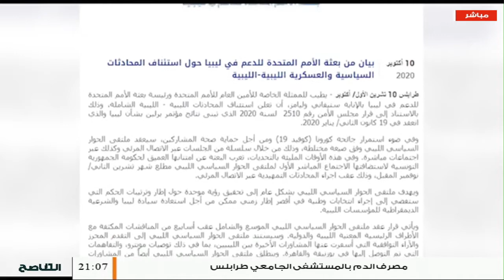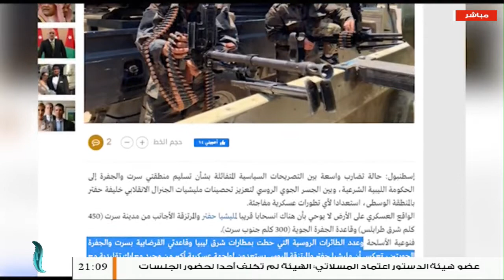تغطية خاصة | بين الواقع والتمني....حوارات أرهقت الوطن | تقديم عبدالرحمن مرغم | 13 - 10 - 2020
الضيوف:

- ناصر أبو الذيب / ناشط سياسي

- مروان الدرقاش / محلل سياسي

- عمر عبد العزيز / إعلامي مستقل

ــــــــــــــــــــــــــــــــــــــــــــــــــــــــــــــــــــــــــ

ــــــــــــــــــــــــــــــــــــــــــــــــــــــــــــــــــــــــــ
يمكنكم تحميل تطبيقنا TANASUH TV على الهواتف الذكية: